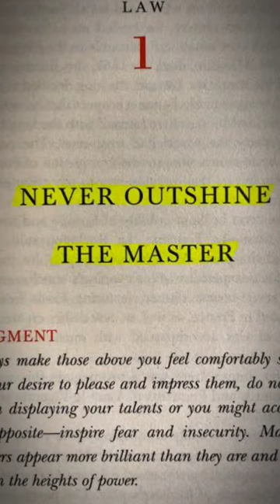1st law of 48 laws of power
The first law of the "48 Laws of Power" is: "Never Outshine the Master."

In simpler terms, this law advises against appearing better or more capable than those in positions of authority or power above you.

Explanation:

When you're in a subordinate position, whether at work, in a group, or any hierarchical setting, it's important not to overshadow or outshine your superiors. This doesn't mean you should be incompetent or not do your best, but rather, you should avoid making them feel threatened or insecure by being too ambitious or displaying your talents too prominently. Instead, it's wise to show respect, deference, and appreciation for their position and authority. By doing so, you can maintain good relations, build trust, and potentially gain more opportunities for advancement or influence in the long run.

Pehle se pata tha ?